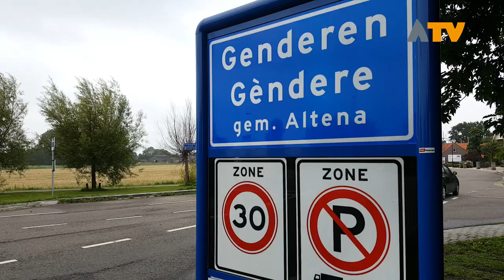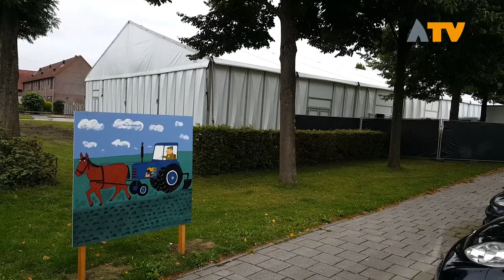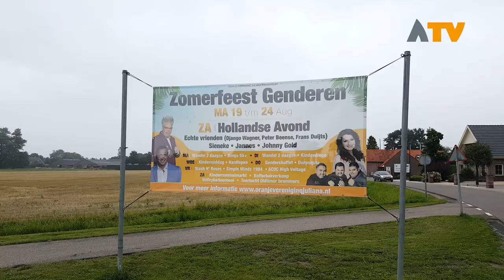Vol programma bij zomerfeesten Genderen - Altena TV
GENDEREN - De tent aan de Van der Beekstraat in Genderen staat er weer klaar voor. Een week lang is het feest in Genderen met de traditiegetrouwe zomerfeesten.

Er is een vol programma met activiteiten voor jong en oud. Zo is er een wandeltweedaagse, een hardloopwedstrijd, een dorpsquiz en een toertocht met klassieke brommers. Daarnaast is er een bingo voor de 55 plussers uit Genderen. Voor de kinderen is er onder andere een kindermiddag, een kinderdisco en een kinderrommelmarkt.

De zomerfeesten in Genderen worden feestelijk afgesloten tijdens de Hollandse avond, met Frans Duijts, Sieneke, Johnny Gold, Jannes, Peter Beense en Django Wagner. voor alle programmadetails en informatie over de kaartverkoop.